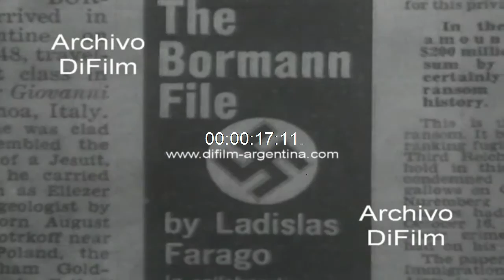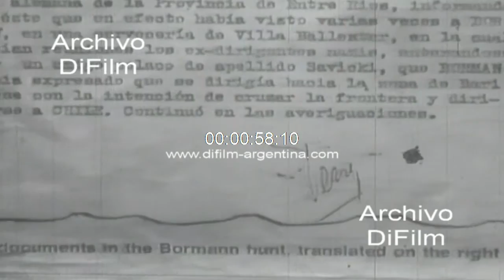DiFilm - The Bormann File by Ladislas Farago 1972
Informe sobre el asesino nazi Martin Bormann. Imagen tapa del diario Daily Express de Londres con titulares y fotos de Bormann (1972): -"World exclusive-now the evidence Bormann. Face to face. I regret, I did not arrest him"; -"The Bormann File by Ladislas Farago. The secret evidence from agent Verri to the chief of alien control". Primer plano de Adolf Hitler junto a oficiales observando un mapa. Vistas generales de soldados alemanes ingresando a una ciudad y gente lamentando la invasión (1945). Imágenes de una foto fija con cadaveres en fosa y niños judios en campo de concentracion durante la Segunda Guerra Mundial. Vistas de fotos fijas con expediente realizado en la ciudad de Buenos Aires, el día 18 de abril de 1945, donde se menciona probablemente acerca de la supuesta estadía en el país de Martin Bormann. (Sin sonido)
Fecha: 7/12/1972
Duración: 1 minuto 3 segundos
Código del film: B-10190